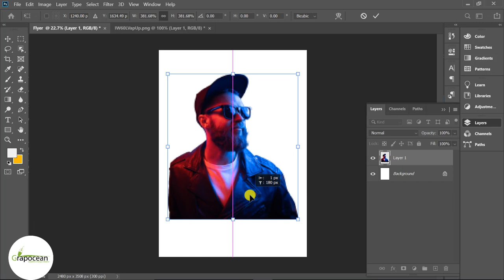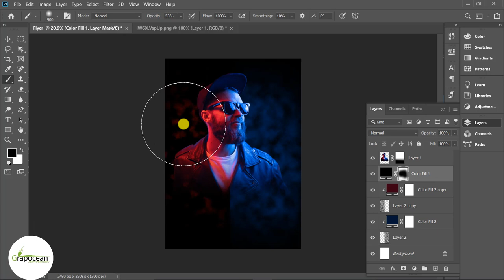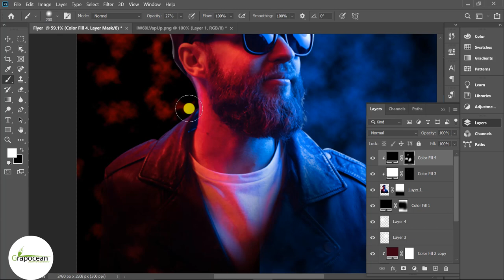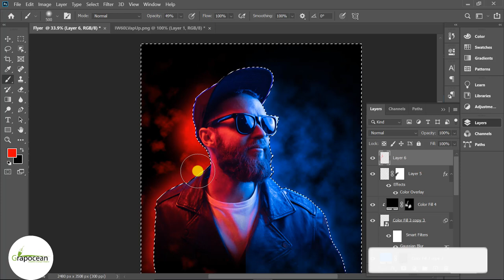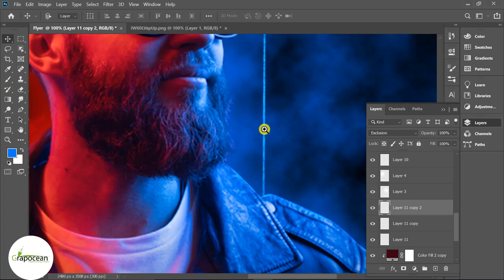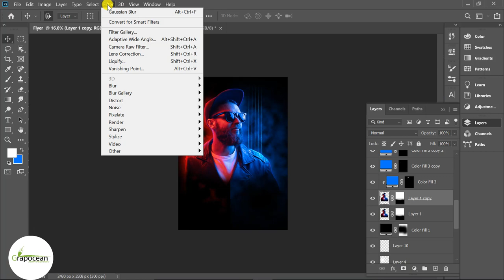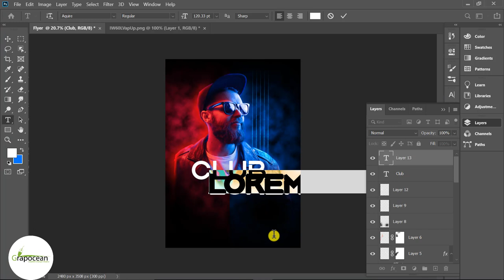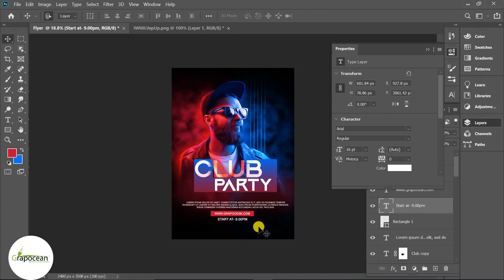How to Design Professional Nightclub Flyer - Adobe Photoshop Tutorial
How to Design Professional Club Flyer - Adobe Photoshop Tutorial

This tutorial is about making a night club flyer in Adobe Photoshop CC. In this tutorial, I will show you step by step how to design a professional flyer in Adobe Photoshop. Try to watch my all tutorials.